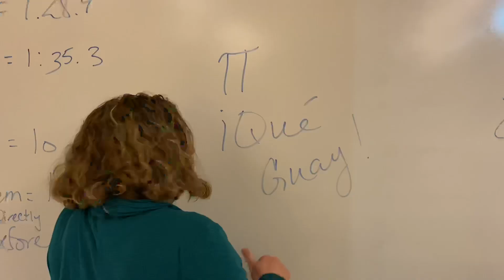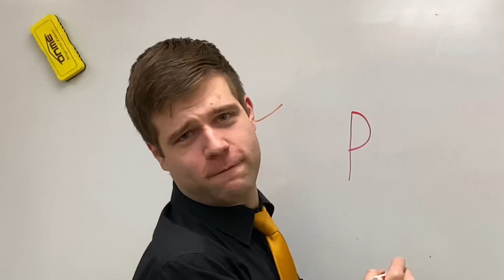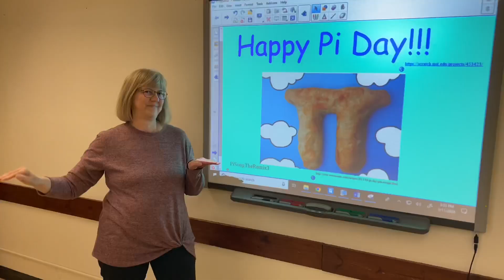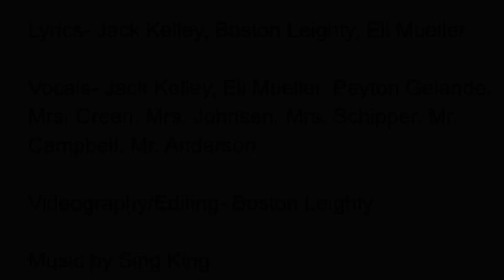Pi Day 2020 “Pretty Fly (For a Pi Guy)”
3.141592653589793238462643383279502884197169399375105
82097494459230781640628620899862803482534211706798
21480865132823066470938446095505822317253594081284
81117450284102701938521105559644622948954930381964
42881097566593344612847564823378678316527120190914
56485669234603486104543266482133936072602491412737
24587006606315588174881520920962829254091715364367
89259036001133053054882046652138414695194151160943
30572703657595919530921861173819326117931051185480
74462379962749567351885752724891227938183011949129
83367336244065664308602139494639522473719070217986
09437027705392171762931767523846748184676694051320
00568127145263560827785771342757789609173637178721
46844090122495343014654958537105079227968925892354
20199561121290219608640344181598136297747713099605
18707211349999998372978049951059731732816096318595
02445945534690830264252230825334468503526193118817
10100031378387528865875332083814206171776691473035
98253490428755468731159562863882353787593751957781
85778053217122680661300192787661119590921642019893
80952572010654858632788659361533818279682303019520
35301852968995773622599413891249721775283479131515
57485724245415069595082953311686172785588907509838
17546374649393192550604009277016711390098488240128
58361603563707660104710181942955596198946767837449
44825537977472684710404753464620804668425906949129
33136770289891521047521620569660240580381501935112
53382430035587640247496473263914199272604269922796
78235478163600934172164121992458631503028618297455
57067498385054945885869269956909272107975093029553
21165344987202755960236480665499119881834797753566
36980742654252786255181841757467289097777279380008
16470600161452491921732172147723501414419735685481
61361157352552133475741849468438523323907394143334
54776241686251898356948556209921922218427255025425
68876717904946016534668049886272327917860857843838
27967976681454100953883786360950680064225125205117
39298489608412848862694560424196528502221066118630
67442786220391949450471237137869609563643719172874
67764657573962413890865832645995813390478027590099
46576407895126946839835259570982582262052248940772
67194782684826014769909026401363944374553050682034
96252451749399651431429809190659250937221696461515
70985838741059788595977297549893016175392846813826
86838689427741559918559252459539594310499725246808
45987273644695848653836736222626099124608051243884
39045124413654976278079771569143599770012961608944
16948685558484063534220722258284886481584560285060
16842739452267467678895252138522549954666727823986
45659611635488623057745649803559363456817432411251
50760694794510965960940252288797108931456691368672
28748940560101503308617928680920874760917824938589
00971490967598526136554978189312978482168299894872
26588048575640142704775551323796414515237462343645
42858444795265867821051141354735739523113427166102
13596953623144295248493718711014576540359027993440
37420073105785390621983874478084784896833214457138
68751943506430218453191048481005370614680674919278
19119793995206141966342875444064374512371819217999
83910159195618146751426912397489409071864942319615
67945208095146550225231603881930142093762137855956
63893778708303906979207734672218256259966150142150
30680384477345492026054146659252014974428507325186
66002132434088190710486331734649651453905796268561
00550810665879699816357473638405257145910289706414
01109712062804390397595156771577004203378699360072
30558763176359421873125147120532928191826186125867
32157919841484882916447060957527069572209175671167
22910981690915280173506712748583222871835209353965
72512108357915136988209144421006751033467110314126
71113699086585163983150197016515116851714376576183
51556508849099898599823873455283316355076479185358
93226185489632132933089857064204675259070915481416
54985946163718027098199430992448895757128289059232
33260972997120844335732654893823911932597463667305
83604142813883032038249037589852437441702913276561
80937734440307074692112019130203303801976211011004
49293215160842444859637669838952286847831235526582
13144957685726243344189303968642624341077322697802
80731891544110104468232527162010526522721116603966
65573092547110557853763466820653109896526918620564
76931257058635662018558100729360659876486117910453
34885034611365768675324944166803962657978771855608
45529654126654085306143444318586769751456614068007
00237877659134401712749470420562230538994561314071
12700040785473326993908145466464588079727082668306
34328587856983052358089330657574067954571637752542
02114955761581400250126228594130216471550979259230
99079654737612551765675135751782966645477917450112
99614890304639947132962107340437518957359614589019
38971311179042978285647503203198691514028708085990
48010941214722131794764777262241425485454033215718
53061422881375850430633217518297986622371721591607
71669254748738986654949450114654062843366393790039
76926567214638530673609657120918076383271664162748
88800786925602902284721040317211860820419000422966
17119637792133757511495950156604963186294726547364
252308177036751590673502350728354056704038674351